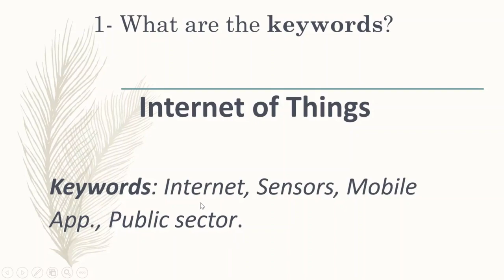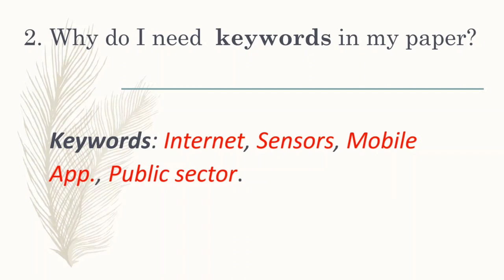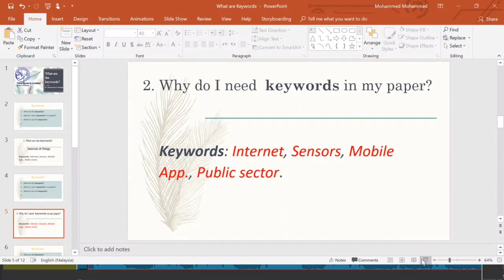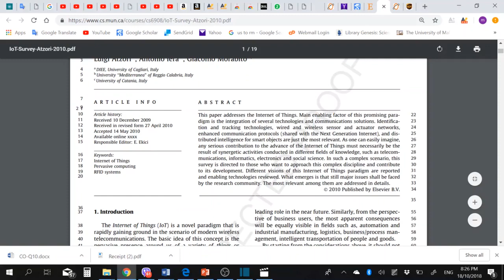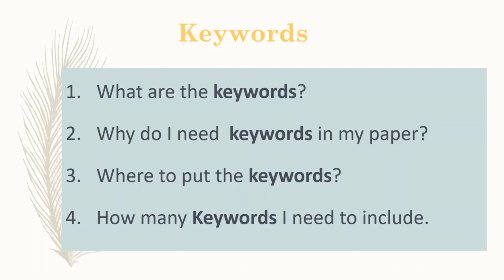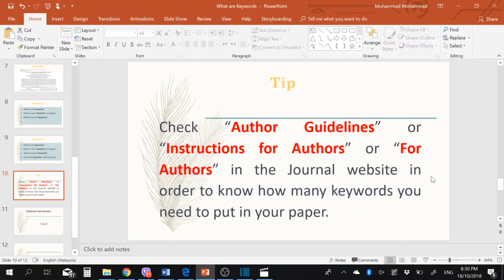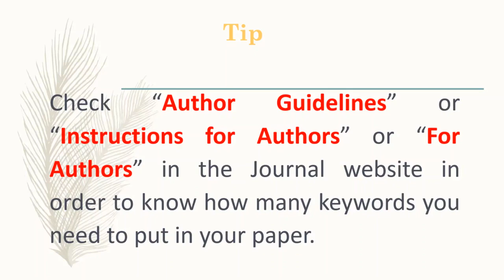ماهي الكلمات المفتاحية؟ نصائح "3"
1- ماهو الkeywords؟
2- لماذا احتاج الى كتابة الKeywords؟
3- اين اكتب الKeywords؟
4- كم عدد الKeywords في البحث الواحد؟